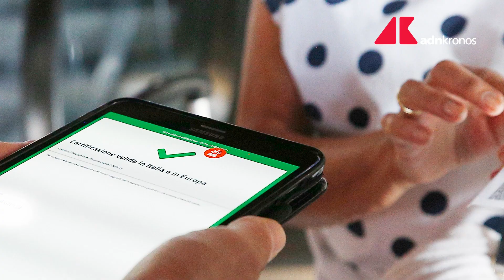Covid: controlli su Green pass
Covid: controlli Nas su Green pass, ispezionate oltre 12mila attività ed esercizi.